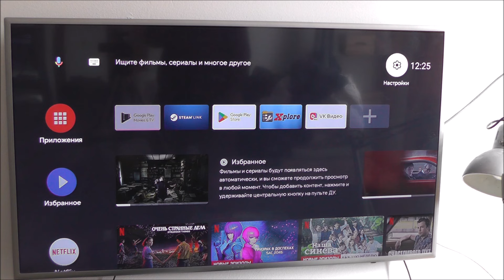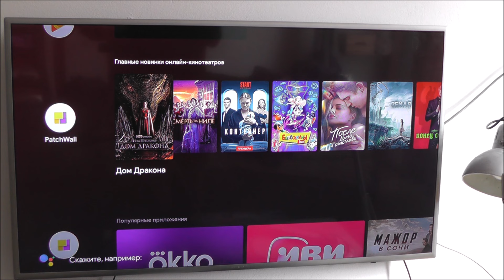Как обновить Android TV ?